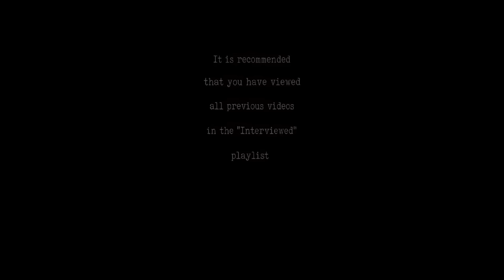[SFM] An Interview with Afton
Big man defeated by a little water drop.

Hope you enjoyed the latest edition to the collection. This one was, by far, the most entertaining to create and hopefully as a result, is just as entertaining to watch.

Hope you also enjoyed all the original voices given to characters who were never done justice to in the original FNaF games. There was a combination of trying to impersonate fanmade voices, such as Crashboombanger's Springtrap and David Near's Ennard, while also trying to make them similar to the canon ones. The Springtrap voice is as good as its gonna get (r.i.p throat).

Oh yeah and um spoiler alert. Nightmarionne is now canon in the series :)

Oh yes one more thing. If you haven't caught on already, the banner keeps changing. You should go check it out!

(Based on Scott Cawthon's Five Nights at Freddy's franchise)

Software used:

- Source Filmmaker
- Adobe Premiere

- Ableton Live